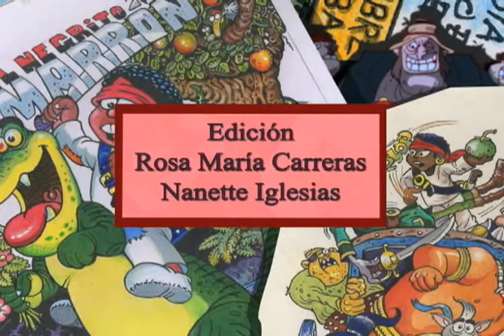Negrito El Tesoro de Barbapuerca